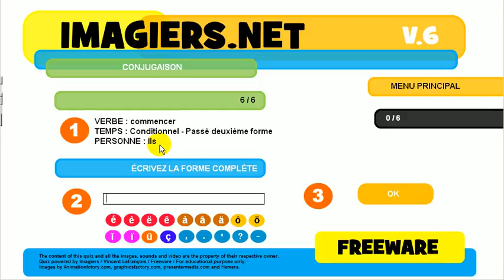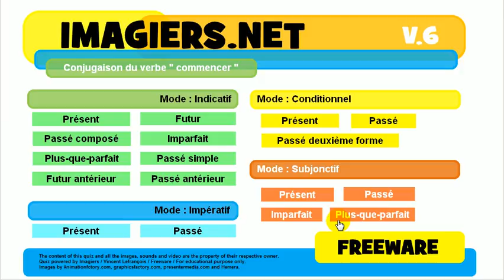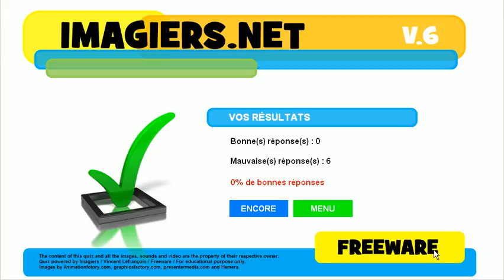Nauka francuskiego # Koniugacja # Czasownik = commencer